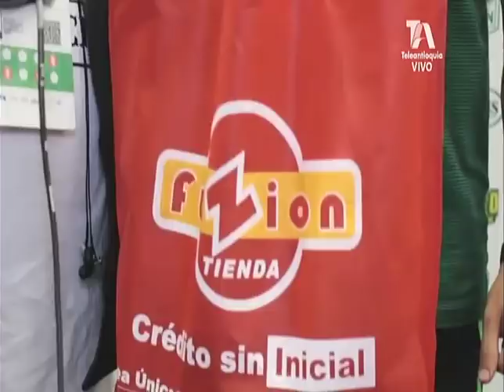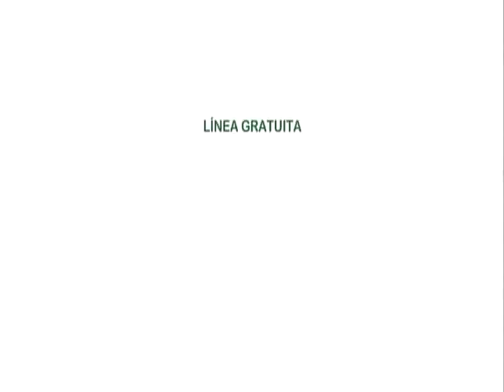EL SÚPER DEBATE 20 DE MAYO DE 2018